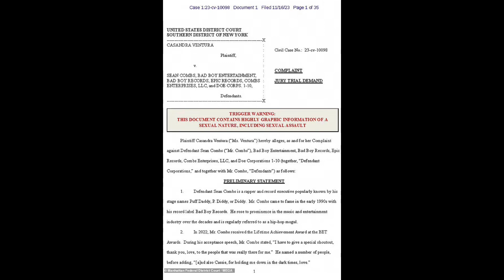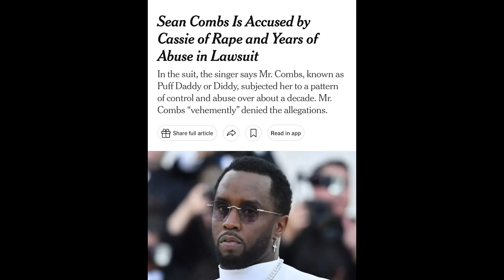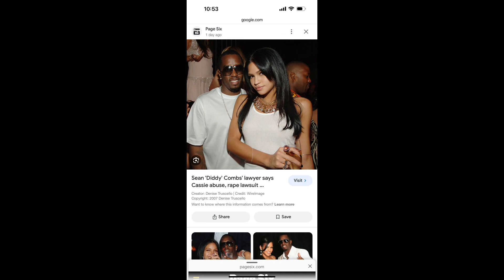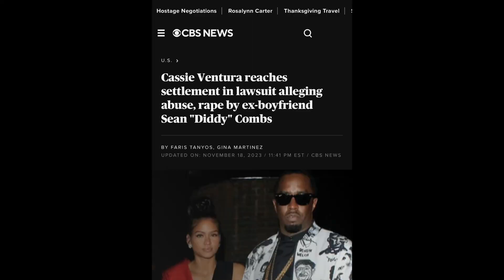Never Tell Your Girlfriend Your Secrets 35 Page Lawsuit Against Diddy